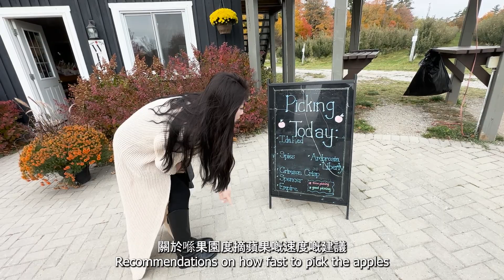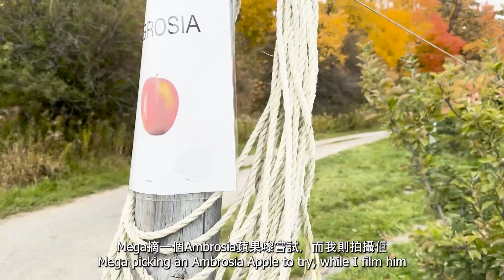Organics Farm Markham - Hong Kong Girl Picking Apples in Canada 港女在加拿大摘蘋果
Hong Kong girl goes Apple picking for the first time in Markham, Canada. The google link for Organics Farm is: